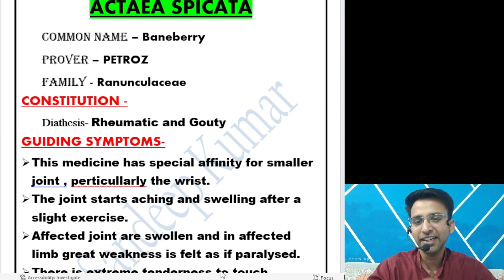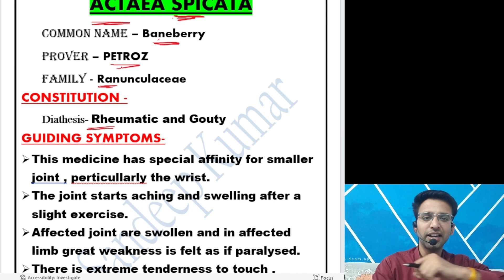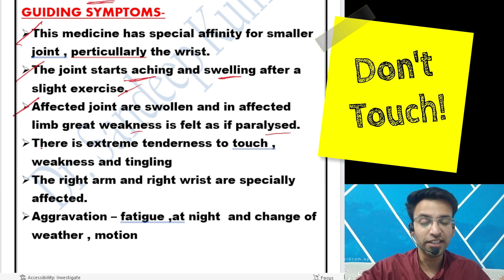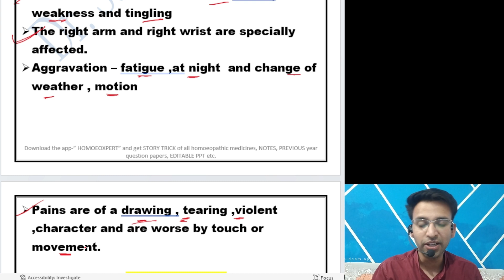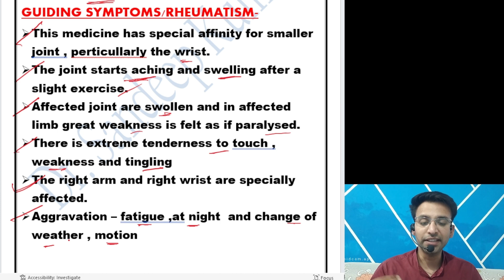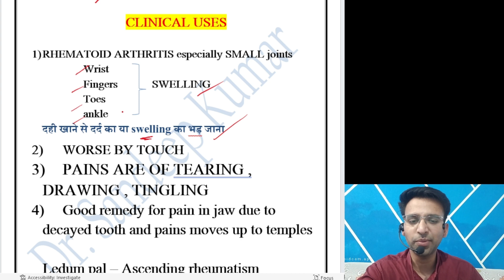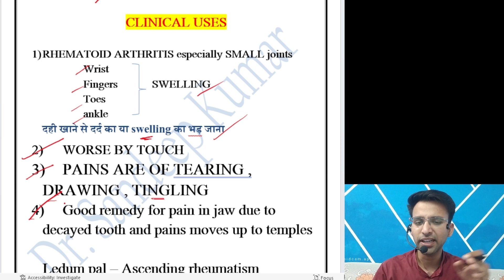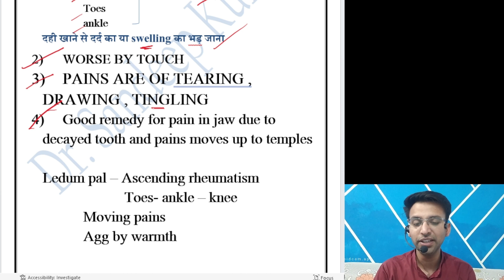ACTAEA SPICATA STORY TRICK # Watch once you will never forget # LEARN WITH FUN MATERIA MEDICA